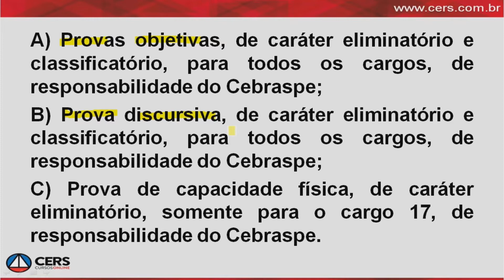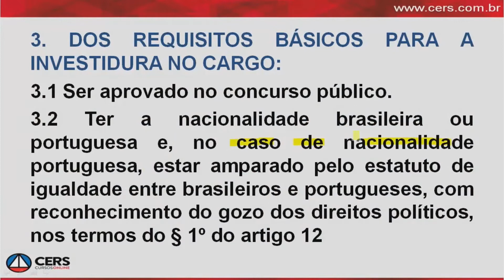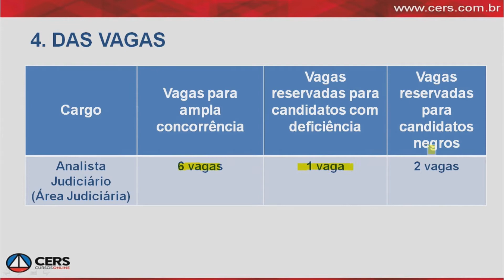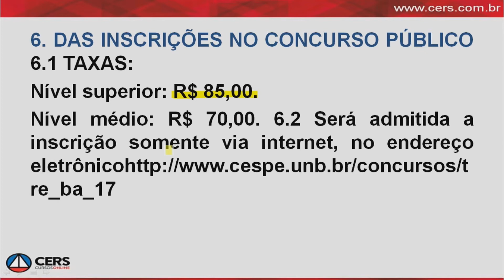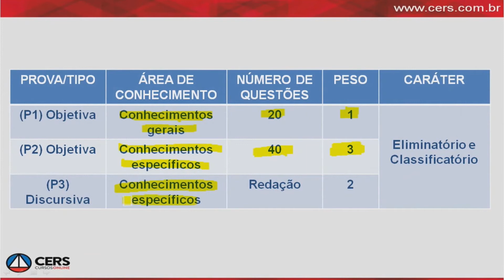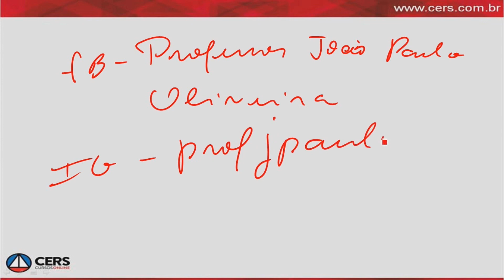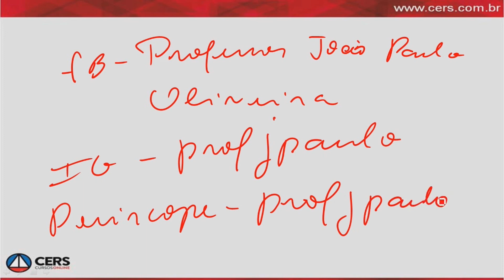Edital do TRE/BA - Comentários do Prof. João Paulo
Comentários do professor João Paulo sobre o edital do Tribunal Regional Eleitoral da Bahia.